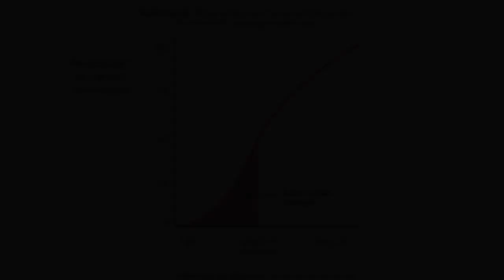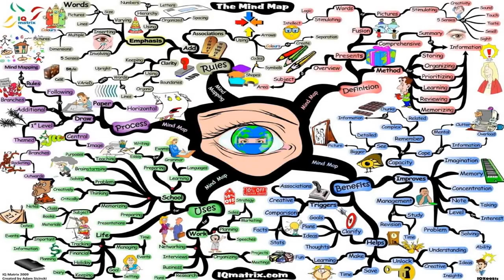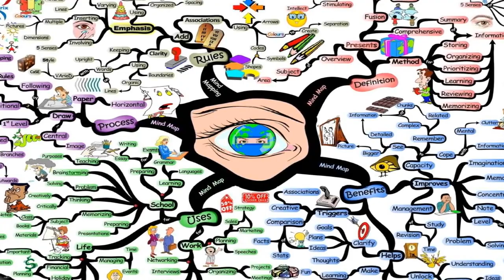3 eindeutige Beweise für Subliminals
Lade dir jetzt dein kostenloses Subliminal Starter Paket herunter

Mehr von Energetic Eternity

• Tritt unserer Facebook Gruppe bei, um dich mit Menschen aus der Community auzutauschen
• Hast du Fragen zu den Subliminals? Hier findest du unser FAQ